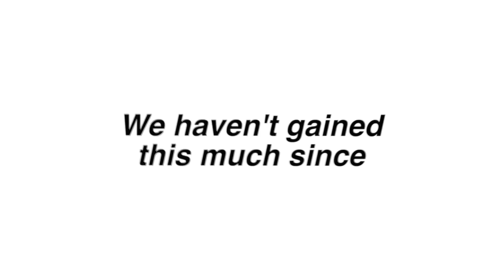I edited turning red because i’m confused | Part 2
FAQ✧✧✧✧_________________________

-ImJbriizle